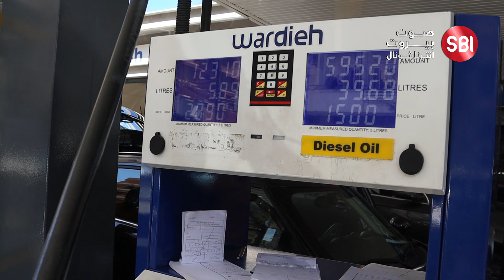سعر صفيحة البنزين الى 300 الف ليرة في حال رفع الدعم